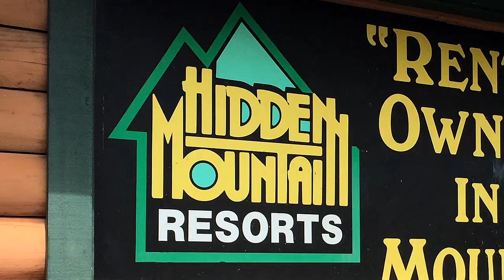"Bluff Haven" Affordable 2-Bedroom Sevierville Log Cabin - Cabins USA 2017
"Bluff Haven" is a terrific 2-bedroom cabin rental in the popular Hidden Mountain West Resort area of Sevierville, TN!

Not only is this log cabin retreat only minutes away from top local attractions, but this rental also boasts amenities like a fireplace and a hot tub.

With room for up to 6 vacationers, this cozy rental is ideal for family getaways in the Smokies. Better yet, this budget-friendly cabin rental also comes with our special cabin discount!

Book "Bluff Haven" today to save 15% on your lodging in beautiful Sevierville, TN!

Amenities: 1 Level Cabin, 2 Queen Beds, BBQ Grill, Deck, Gas Fireplace, Hot Tub, WiFi Internet,  Non Smoking, and a Washer/Dryer